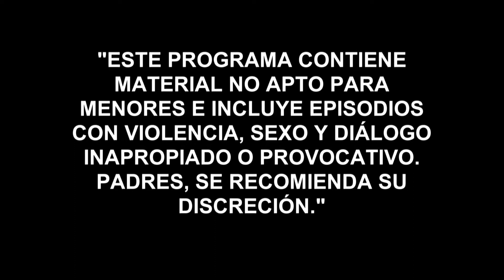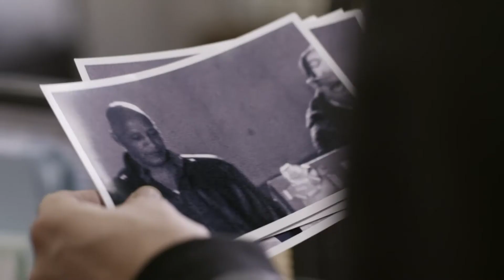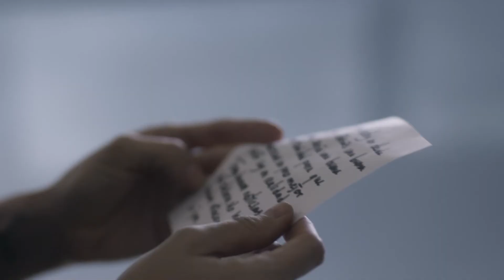Centauro's woman | Episode 5 | Telemundo English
Official video of Telemundo content Centauro's woman. Yolanda finds 'El Centauro' and they make love. 'La Querida' agrees to have dinner with the narco and let him seduce her.

Centauro's Woman
Is the story of Yolanda, an attractive and intelligent convict who, while in prison, becomes the mistress of one of the country’s most important drug traffickers, Benedicto Garcia, a.k.a. the Centauro. This relationship will give Yolanda a lot of power inside the prison, but will become her worst nightmare once she is released.